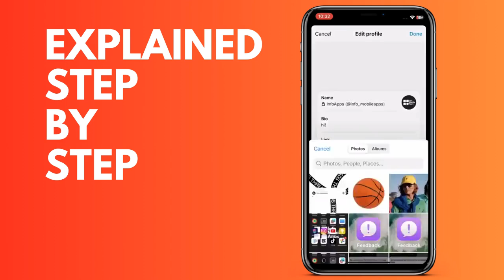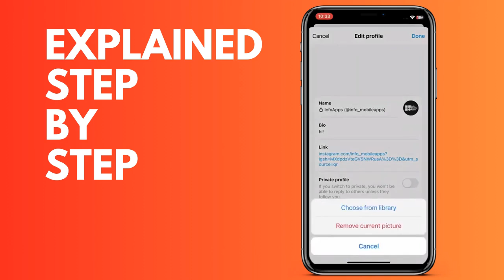How to change the profile picture in Threads